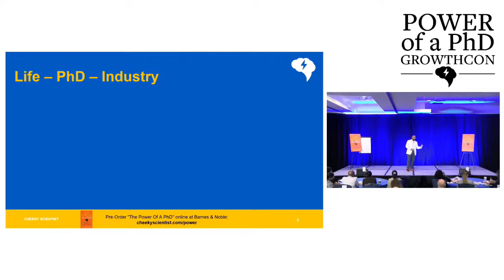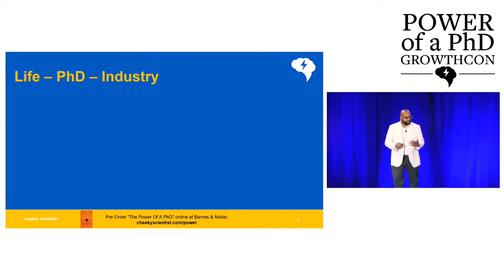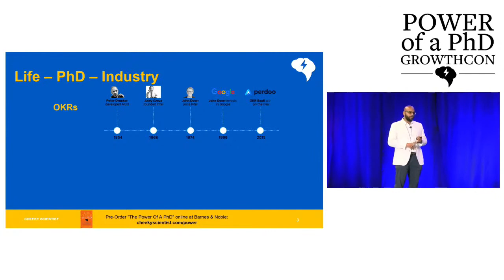Umar Twahir, PhD